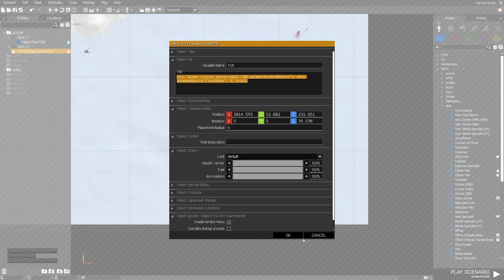Nimitz in arma3: AI landing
This time had better luck, the AI landed halfway ok. Maybe the hit eventhandler should be replaced with damage though.

The code for starting and landing AI planes can also be found in on page 8.